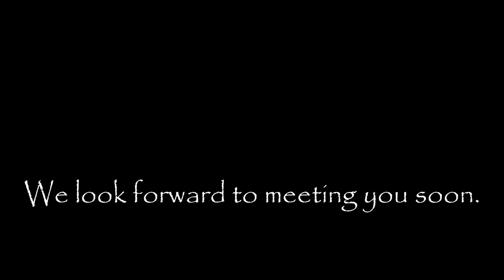Ashbourne Town Hall, Derbyshire, 24 October 2015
Paranormal Friends paranormal investigation at Ashbourne Town Hall, Derbyshire, Saturday 24 October 2014.